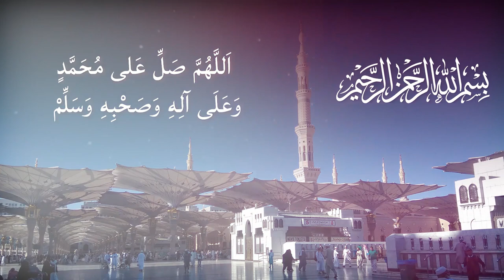Darood E Pak Copyright Free | Free to use | Background | islamic rise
Join My WhatsApp Channel to get Tips for YouTube, Freelancing, Audio editing, Video editing, Graphic designing, and Online earning.

voice = Tariq Naveed

About Islamic Rise
The purpose of creating this channel is to promote Islam worldwide.
We will share all the Islamic data on this channel.